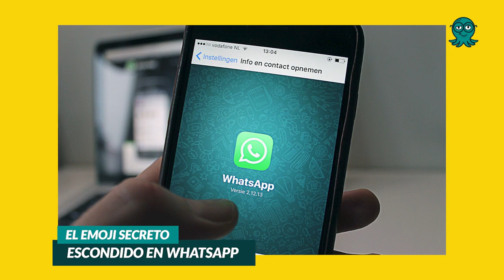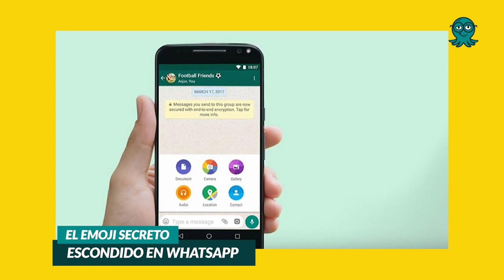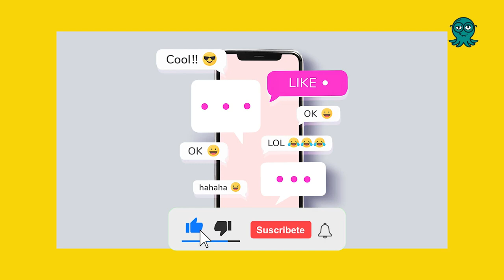WhatsApp: el emoticón secreto que trae la última actualización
Fuente: (Pulpo News)